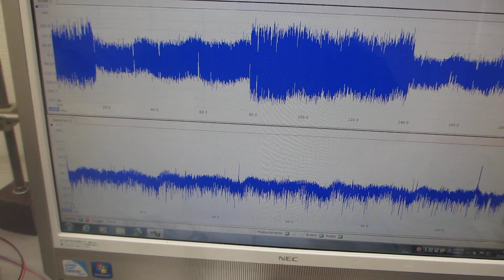超音波プローブの伝搬特性を確認する実験ーー超音波の音圧測定・解析・評価・技術ーー（超音波システム研究所）